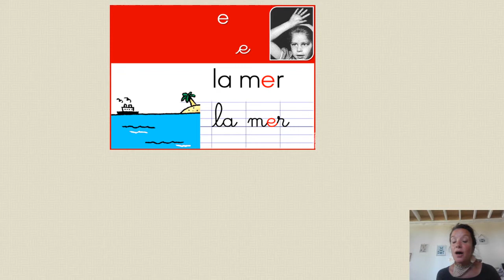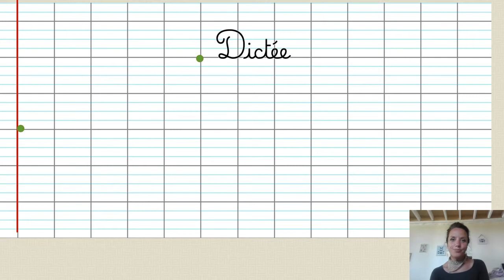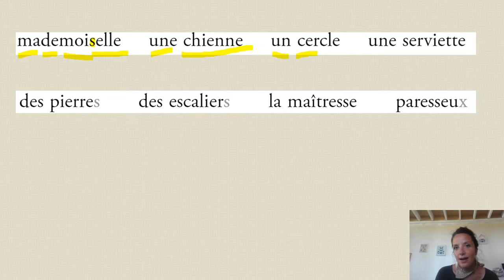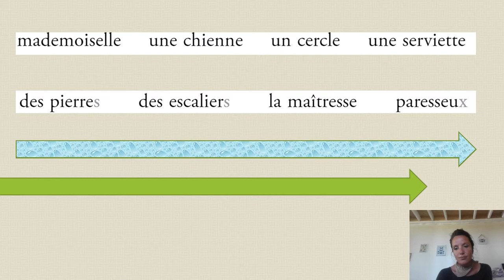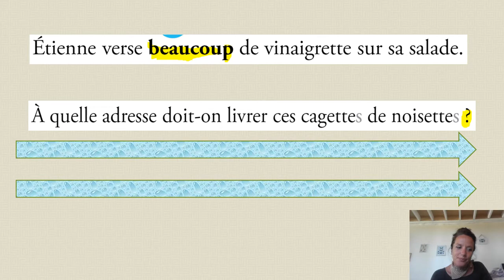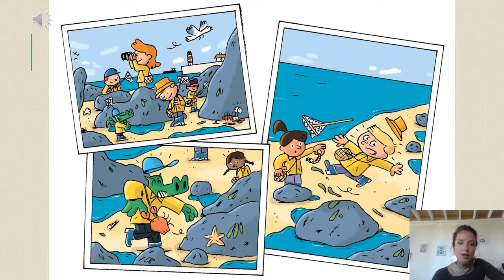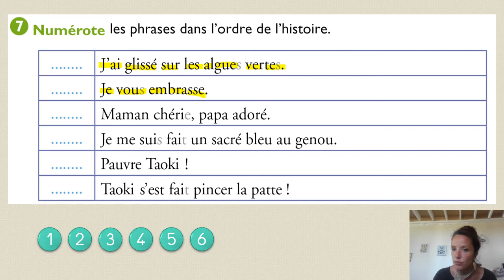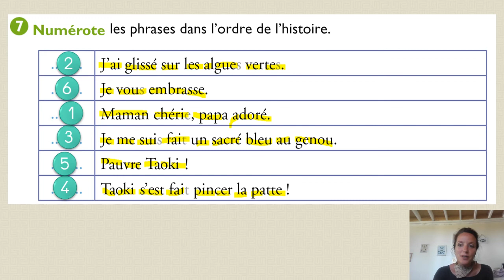La pêche à pied lundi 18 mai